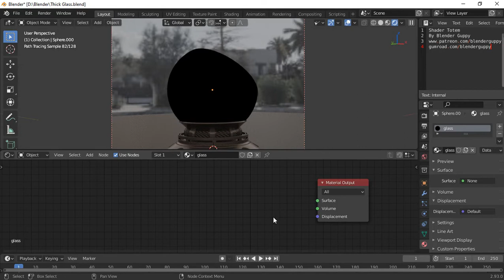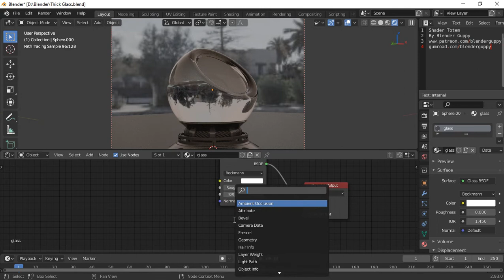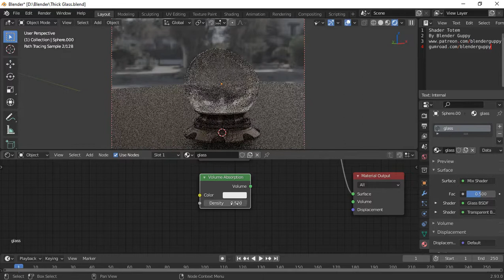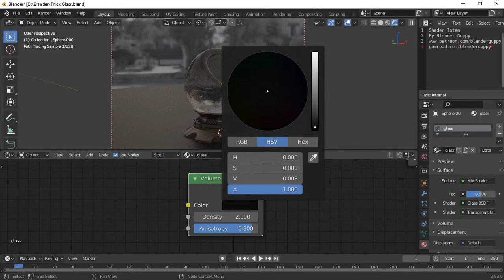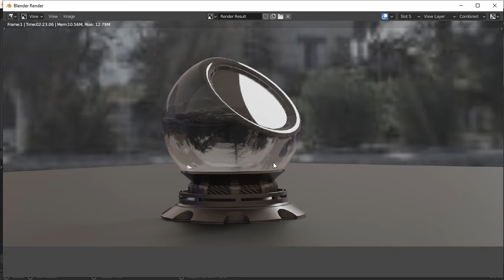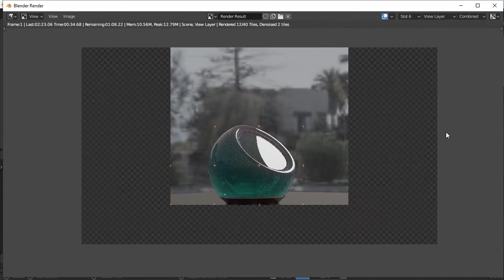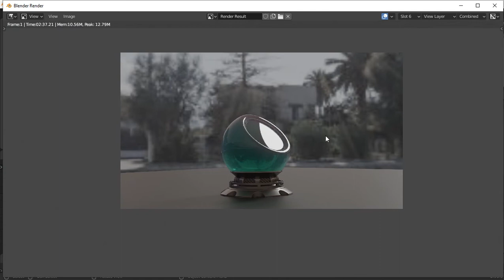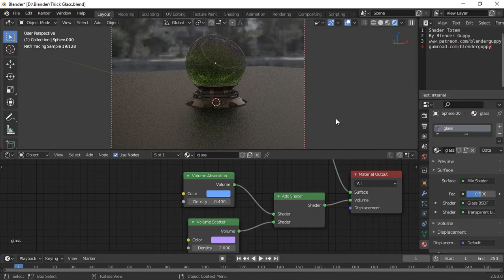Glass Material Cycles (thick and tinted glass)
howdy?
this video is gonna cover how to make realistic glass material for Cycles.
I'll show you how to give your glass density and thickness as well as showing you how to make beautiful tinted glass.